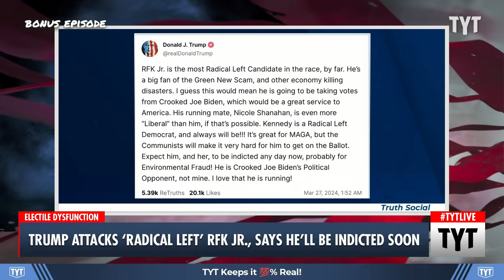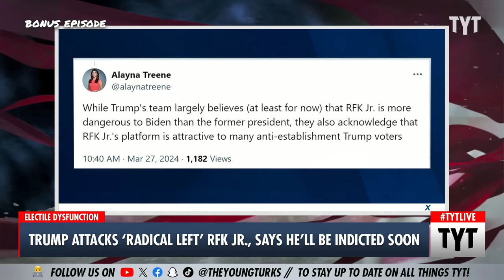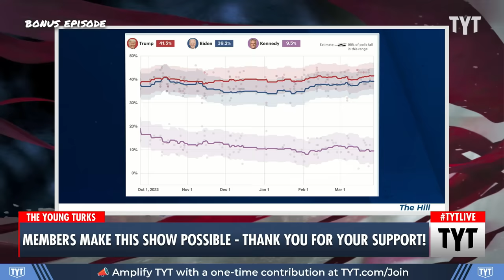An Obviously Worried Trump LASHES OUT At RFK JR.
Former President Donald Trump attacked third-party candidate Robert F. Kennedy Jr. Ana Kasparian discusses on The Young Turks. | Your Support is Crucial to the Show

"Former President Donald Trump lit into third-party candidate Robert F. Kennedy Jr. on Wednesday and predicted both Kennedy and his newly announced running mate, Nicole Shanahan, will soon be indicted.

“RFK Jr. is the most Radical Left Candidate in the race, by far. He’s a big fan of the Green New Scam, and other economy killing disasters,” Trump wrote on his Truth Social platform, adding:

I guess this would mean he is going to be taking votes from Crooked Joe Biden, which would be a great service to America. His running mate, Nicole Shanahan, is even more “Liberal” than him, if that’s possible. Kennedy is a Radical Left Democrat, and always will be!!! It’s great for MAGA, but the Communists will make it very hard for him to get on the Ballot. Expect him, and her, to be indicted any day now, probably for Environmental Fraud! He is Crooked Joe Biden’s Political Opponent, not mine. I love that he is running!"

240328__BE01TrumpRFKJr